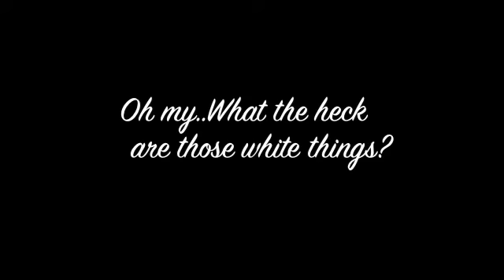Extra on sheep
A love affair begins.